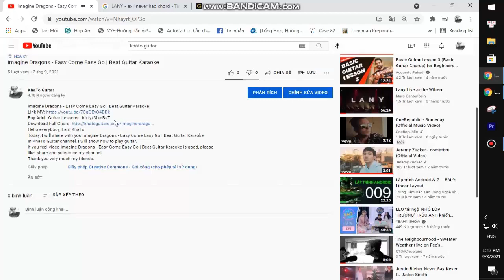GAYLE - abcdefu | Guitar Tutorial